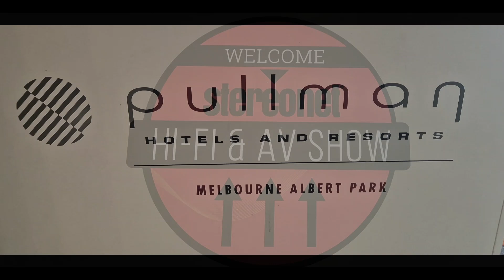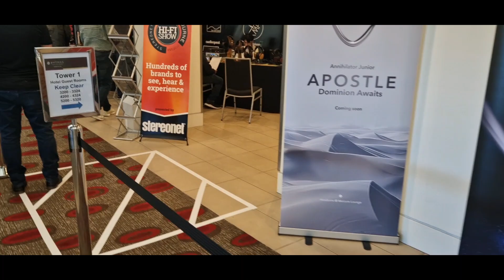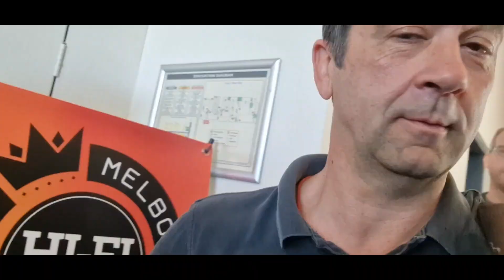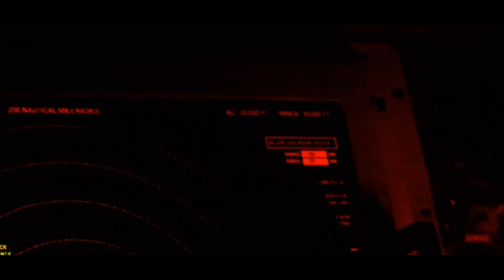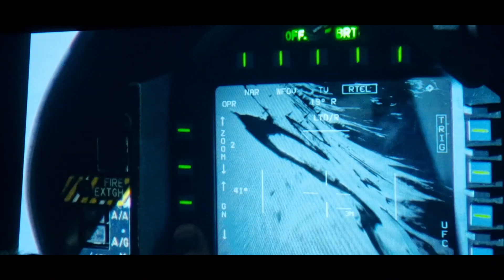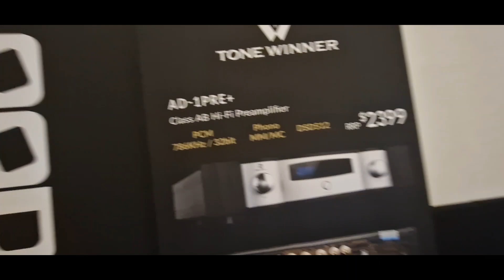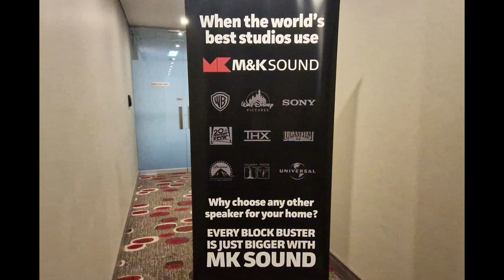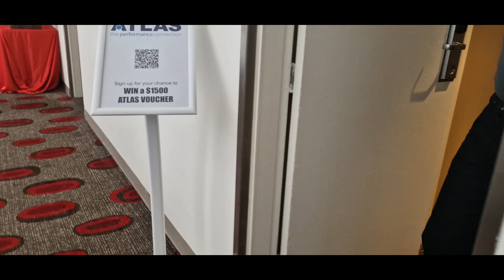🤠 HI-FI & AV SHOW